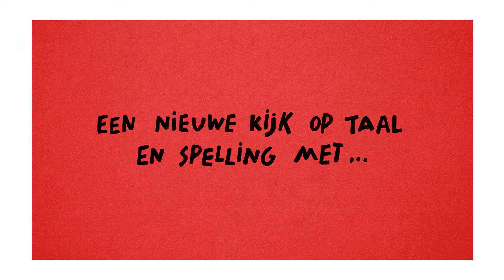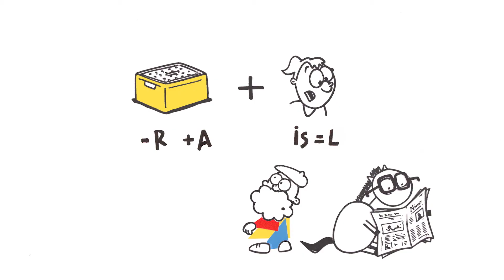Die Keure REBUS v2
Op zoek naar een nieuwe methode wiskunde? Sla de juiste richting in met Komp@s of schiet raak met Katapult! Op zoek naar een nieuwe methode taal? Ontdek Verrekijker, een nieuwe kijk op taal!